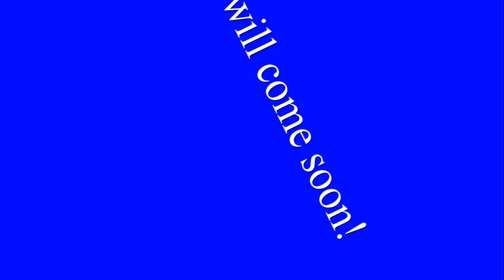Unlocking Level 7 in ROBLOX Jailbreak!